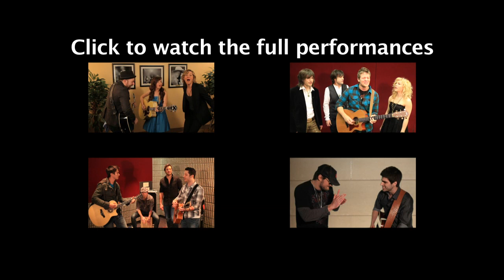Duets: Boyce Avenue & Luke Bryan SIng Someone Else Calling You Baby Promo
Boyce Avenue & Luke Bryan sing "Someone Else Calling You Baby."